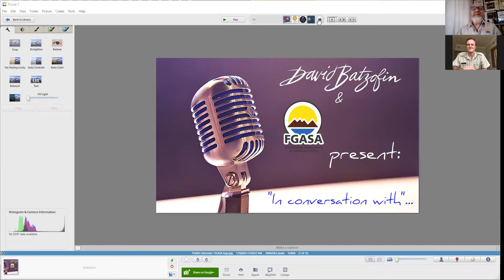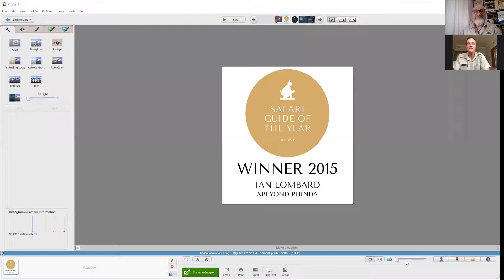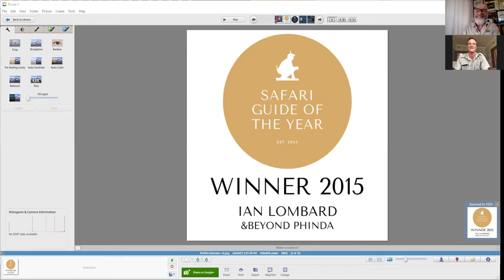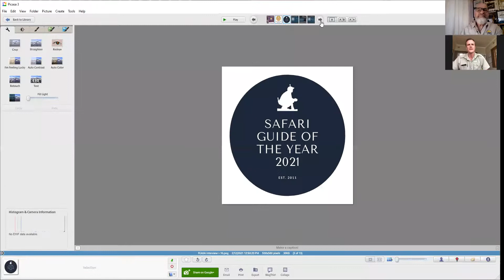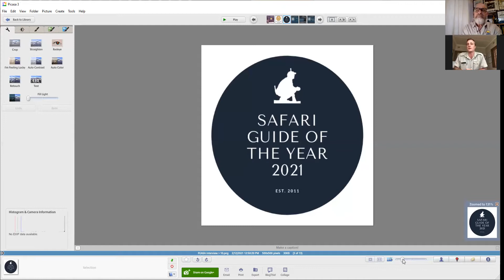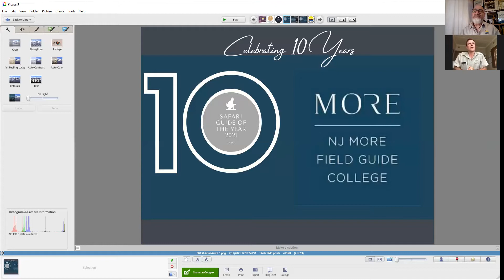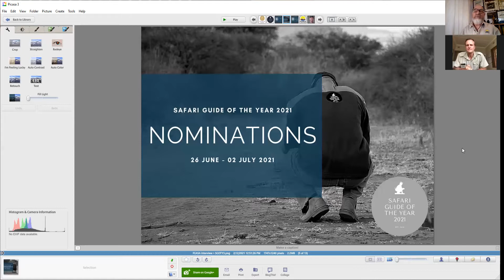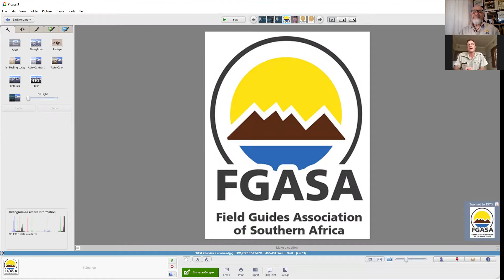Looking back ... SOTY winner 2015, Ian Lombard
David Batsofin chats to Ian Lombard, winner of the 2015 SGOTY competition